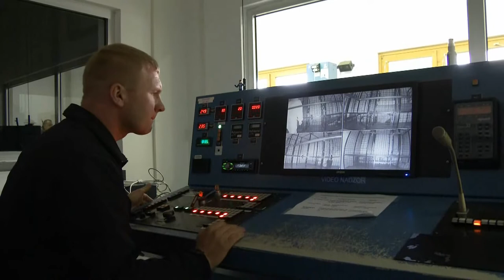Športniki na usposabljanju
Vsak vrhunski športnik zaposlen v Slovenski vojski se mora letno tri dni usposabljati. Tokrat so se športniki usposabljali v IC ZIR na Igu. Več o vrhunskih športnikih, zaposlenih v SV na